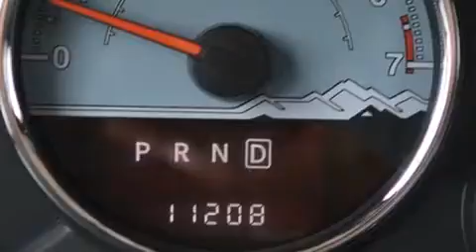2014 Jeep Wrangler Unlimited SAHA in Conway, AR 72032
Superior Dodge Chrysler Jeep Ram
1201 Exchange
in Conway, AR 72032

Take command of the road in the 2014 Jeep Wrangler Unlimited. With just over 10,000 miles on the odometer, this 4 door sport utility vehicle prioritizes comfort, safety and convenience. Under the hood you'll find a 6 cylinder engine with more than 270 horsepower, and for added security, dynamic Stability Control supplements the drivetrain. Four wheel drive allows you to go places you've only imagined. Jeep prioritized fit and finish as evidenced by: variably intermittent wipers, a leather steering wheel, an automatic dimming rear-view mirror, front bucket seats, skid plates, cruise control, and remote keyless entry. Premium sound drives 7 speakers, providing you and your passengers a sensational audio experience. Jeep ensures the safety and security of its passengers with equipment such as: dual front impact airbags, integrated roll-over protection, traction control, brake assist, ignition disabling, and 4 wheel disc brakes with ABS. A Carfax history report provides you peace of mind by detailing information related to past owners and service records. We pride ourselves on providing excellent customer service. Please don't hesitate to give us a call.